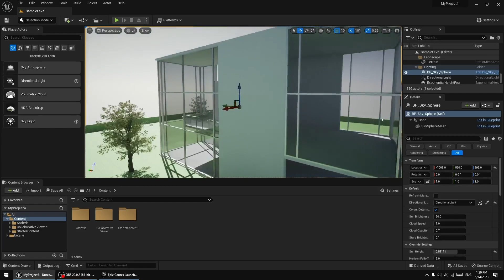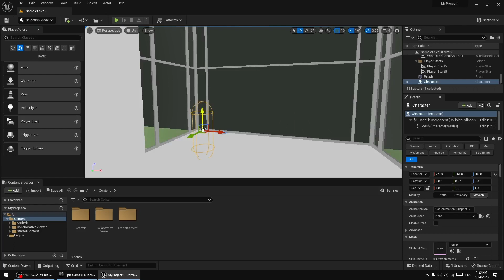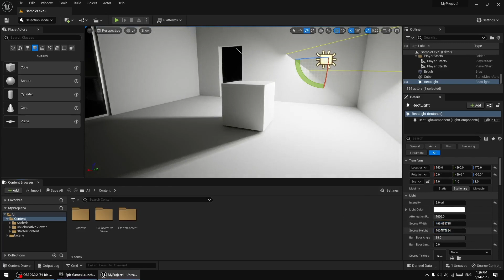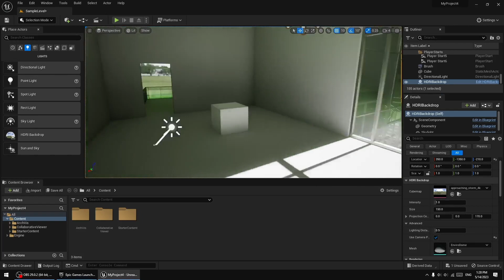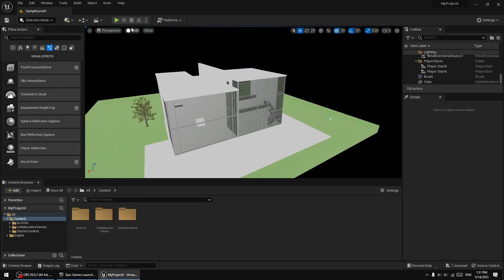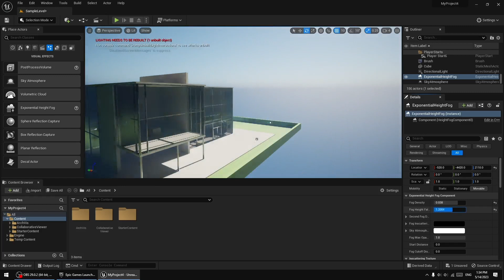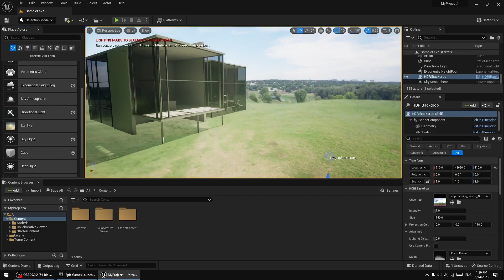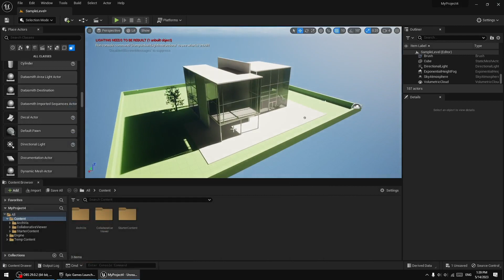ابزارهای نورپردازی در آنریل انجین 5 (جلسه چهاردهم)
00:00 اینترو
00:21 ابزار های نورپردازی
19:25 پایان
👇😍سابسکرایب یادتون نره
👇😍کانال تلگرام پکیج آنریل انجین 5